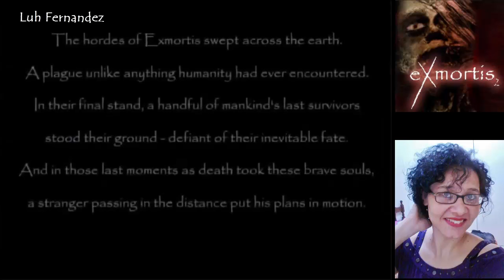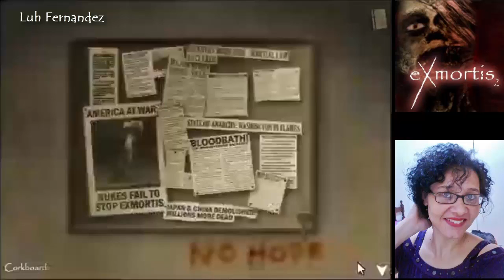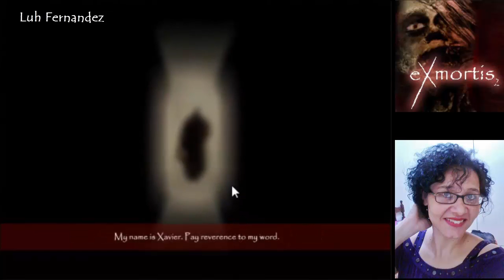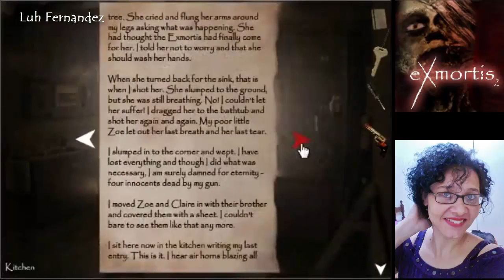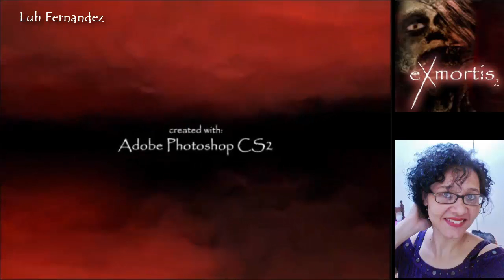Exmortis 2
Ajude-nos a continuar trazendo conteúdos incríveis:
🟢 PicPay: @luhfernandez

🟠 Kwai: LuhFernandez
🟡 COSTV: LuhFernandez
🎮 Blog: Jogos de Fuga Online
📰 Blog: Blog da Luh Fernandez

🖥️ Processador: AMD Ryzen 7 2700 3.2 GHz
🎮 Placa de Vídeo: AMD MSI Radeon RX 580 Armor X 8GB
🔧 Placa-mãe: ASRock A320M HD
⚡ Fonte: KCAS Full Range 600W
💾 HD: Toshiba 1TB
🧠 Memória RAM: T-Force Gaming Vulcan 2x8GB DDR4 2666 MHz
❄️ Cooler: Pichau Gaming Alten LED Azul
🖥️ Gabinete: Pichau Gaming Gadit X